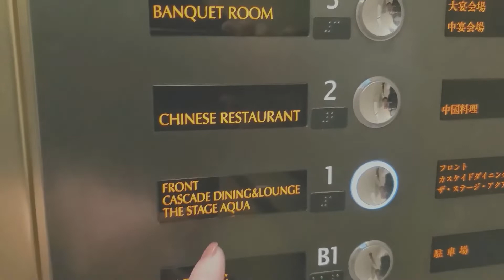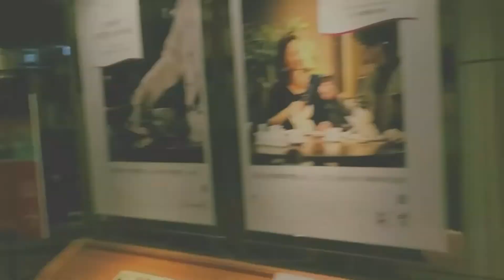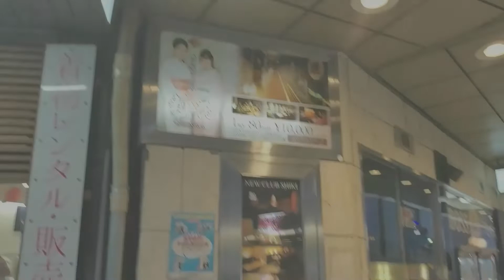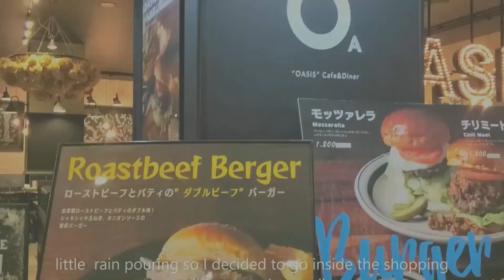【金沢駅】Walking around Kanazawa Station & Korinbo District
My enjoyable  stroll around Kanazawa station and Korinbo district in Kanazawa Ishikawa Prefecture.